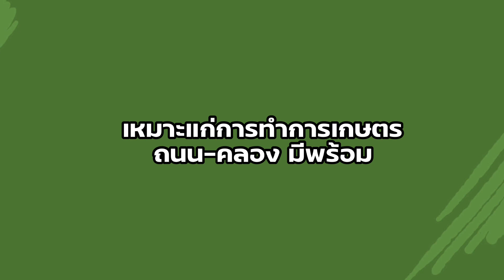ที่ดินเขตอำเภอสองพี่น้อง จ.สุพรรณฯ บ้านพร้อมที่ดิน เนื่อที่ 23 ไร่